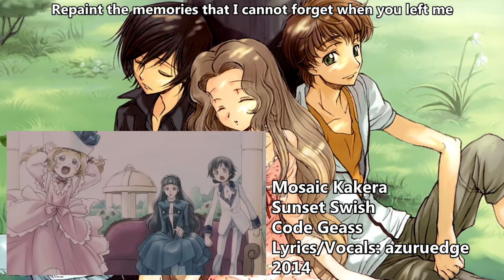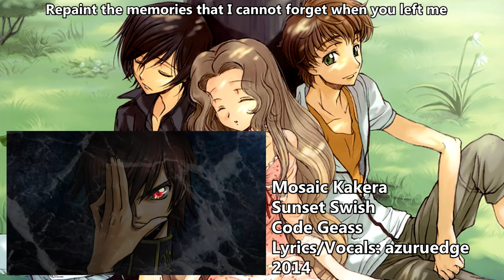【azuru】Mosaic Kakera【ENGLISH fandub】Code Geass TV-Size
This is a non-profit fandub. Code Geass is owned by Ichirō Ōkouchi, Gorō Taniguchi, and Sunrise, Inc. Please support the official release!

◆Song: Mosaic Kakera
◆Anime: Code Geass: Lelouch of the Rebellion / コードギアス 反逆のルルーシュ
◆Vocal/Lyrics: azuruedge

It's been a while since I've posted a song dub, so uh, why not..! I haven't written english lyrics for some time as well, haha. This is, I believe the second ending theme for Code Geass.

Lyrics:
Connect the lines, piece by piece,
Draw together a mosaic
that once showed a time when we both were happy
Repaint the memories that I cannot forget when you left me

"Why's it like this?" I wonder as I try to sleep but keep on waking
Thinking until the morning sun.
It's always useless. I just can't break free.
Repeat. Every night is sleepless for me.

revealing the lies and the scars that haunt me.
How to repent, can I clear all the sins I once committed?
I feel their chains hold me back from the start I could never get past so I turned and retraced my old steps
I'll try to gather the old dreams I once had and I swear I won't let go